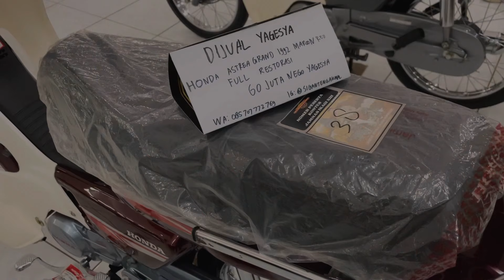ASMAL GAS KE JAMNAS IKAGI LAGI SETELAH SEKIAN LAMA! SERU BANGET 😍 || PART 1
Halo guys! Akhirnya Jamnas Ikagi hadir lagi setelah 2 tahun absen setelah pandemi. Asmal sudah ku persiapkan untuk berangkat ke acara Jamnas dan Bumal ( Bulus Akmal ) yg sudah aku persiapkan juga untuk kontes Restorasi Original. Bagaimana keseruan vlog kali ini? Tonton vlog-nya sampai abis!